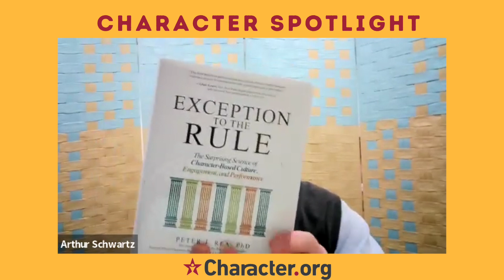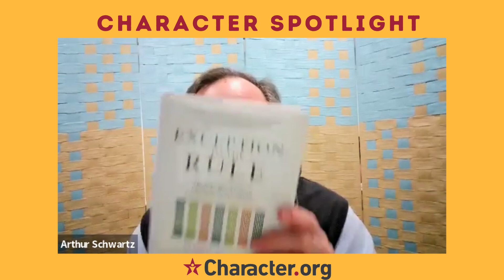Character Spotlight Peter Rea